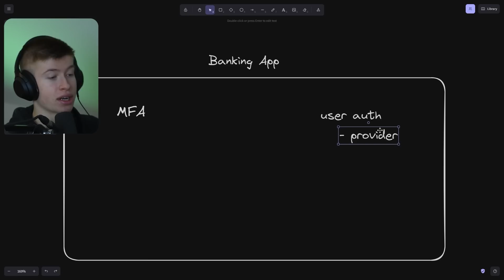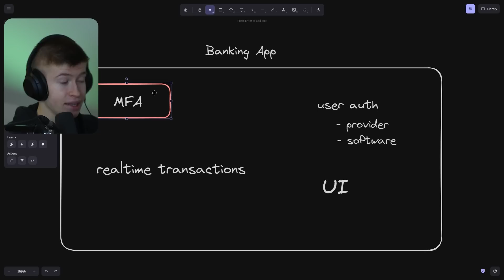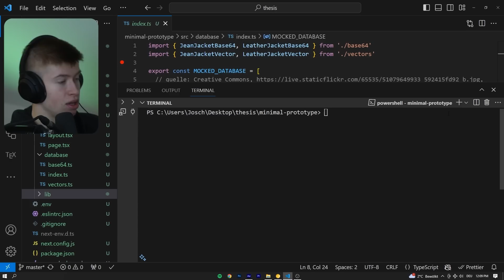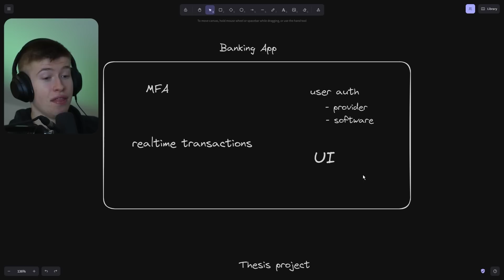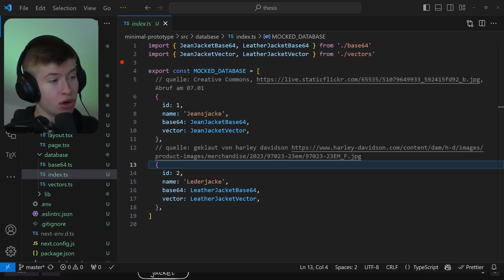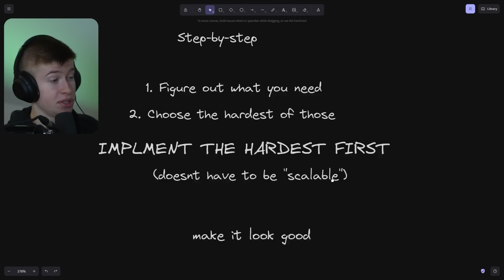How I Plan High-Quality Software Projects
Planning for a great project is important. Here's my favorite way to do it without overthinking to actually get some good work done. P.S: please dont tell theo I snuck into his studio for this